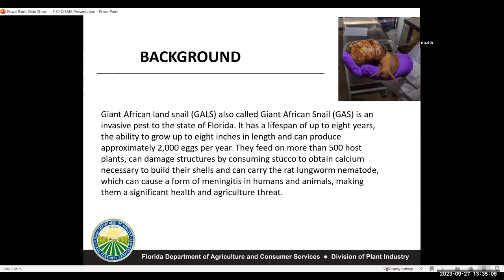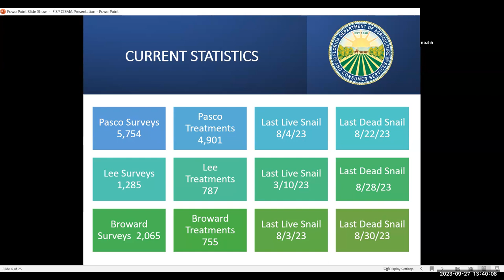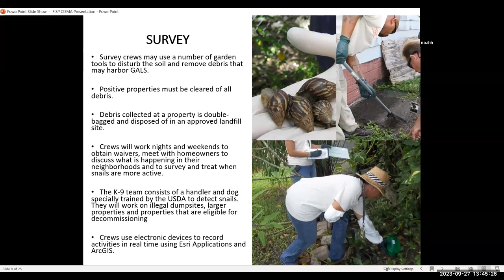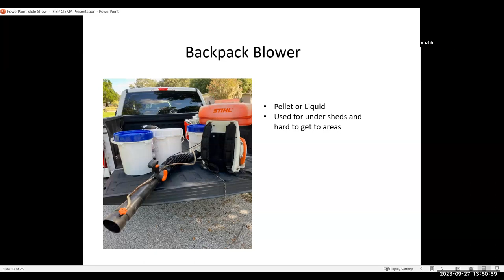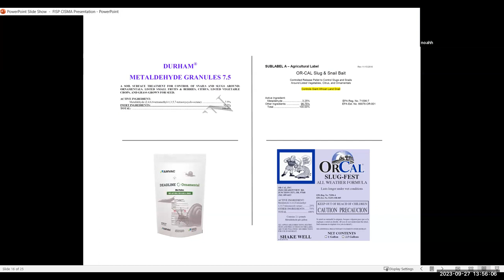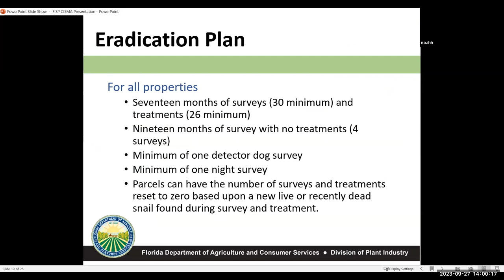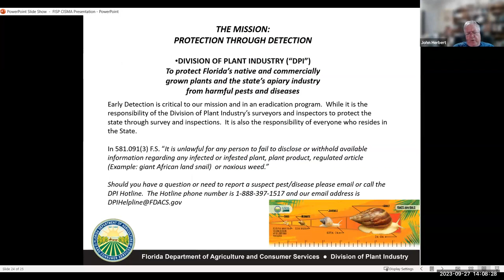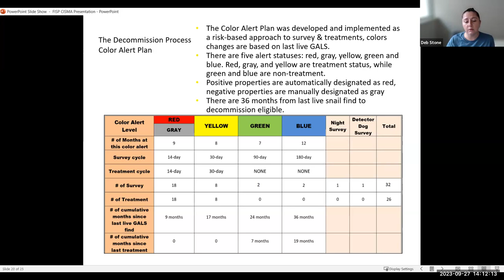Giant African Land Snails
September 27, 2023 Monthly CISMA Call with Rusty Noah, FDACS